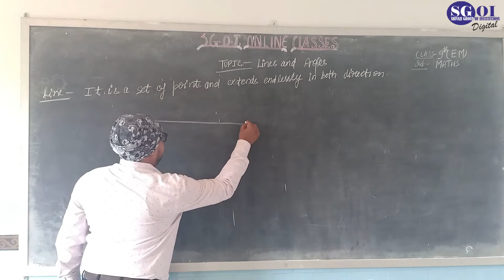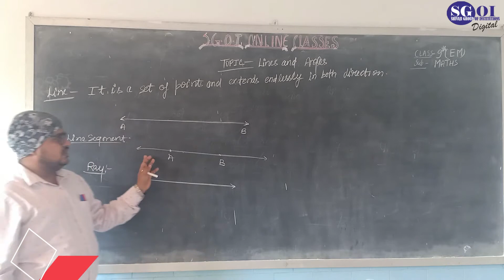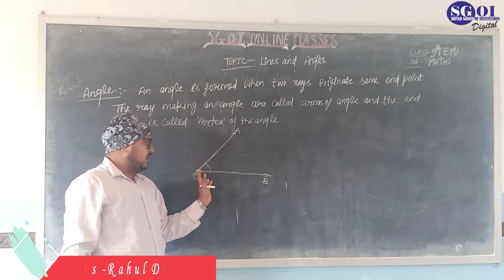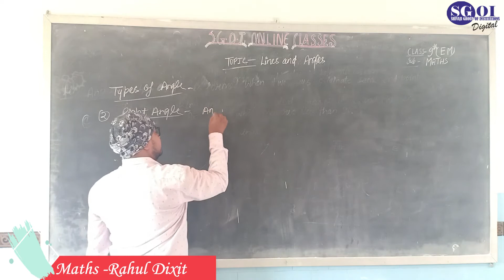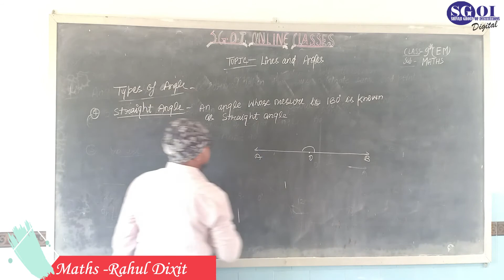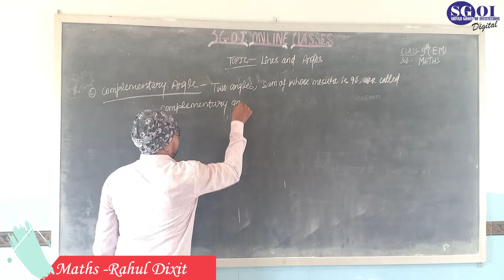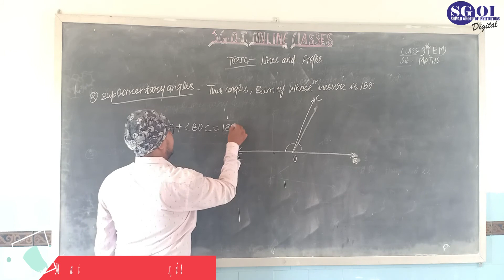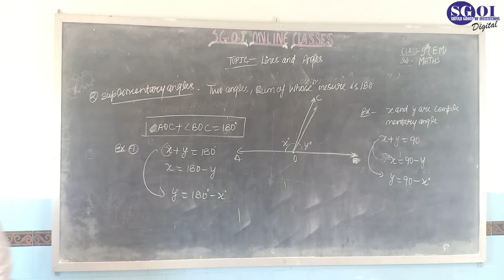SGOI CLASS 9th ENGLISH MEDIUM MATHS 27th August 2020